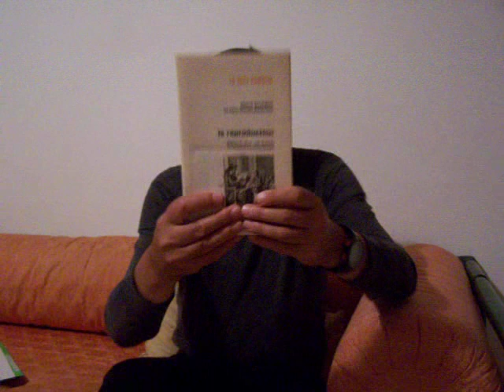Pierre Bourdieu et jean-Claude Passeron, La reproduction.